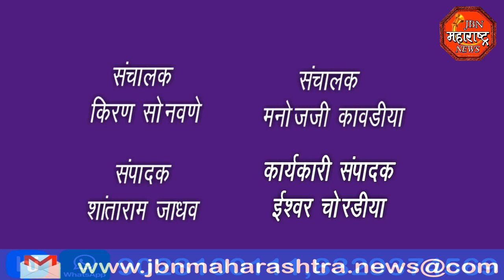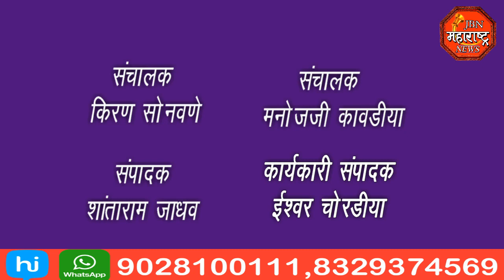jbn maharashtra news jalgaon